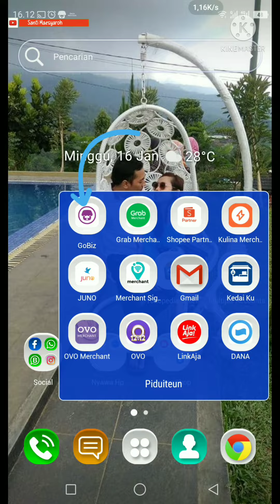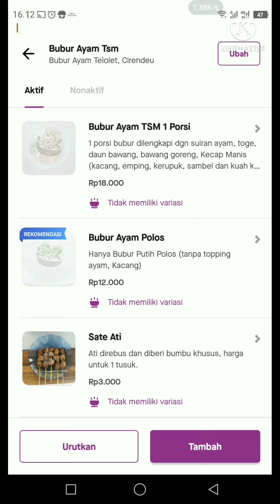Cara Ubah Nama Menu Gofood Di Gobiz || Tutorial Gofood Penjual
khusus pemula gofood,
dalam video ini saya membagikan video tutorial bagaimana cara ganti nama menu gofood langsung di aplikasi gobiz

cara ubah nama menu makanan gofood di aplikasi gobiz
cara merubah nama menu makanan gofood di aplikasi gobiz
cara mengubah nama menu makanan gofood di aplikasi gobiz
cara ganti nama menu makanan gofood di aplikasi gobiz